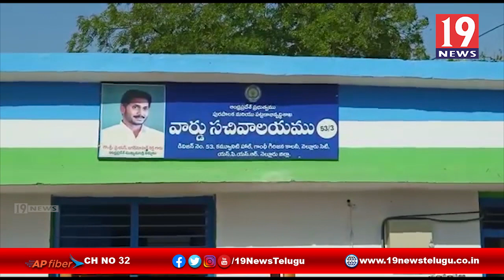మంత్రి అనిల్ జన్మదిన వేడుకల్లో పాల్గొన్న వైసీపీ కార్యకర్తలు - నెల్లూరు జిల్లా